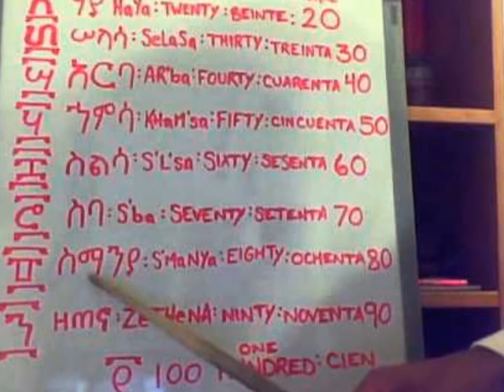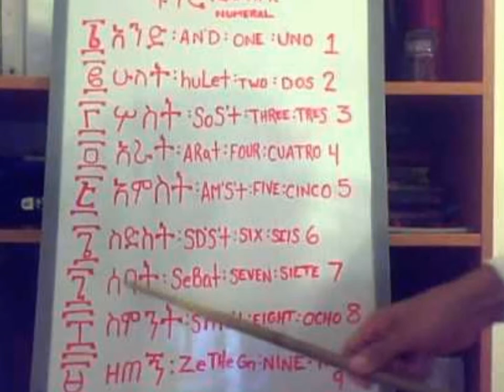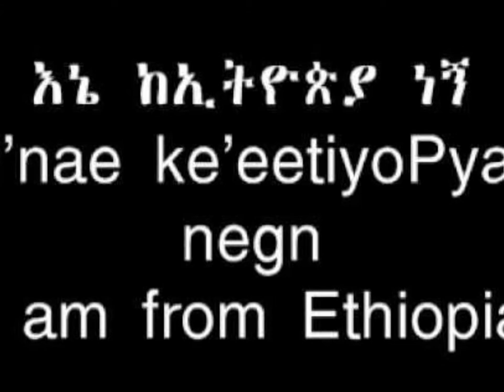LEARNING AMHARIC(ETHIOPIAN) WITH LOJ SOCIETY & STRETCHing FORTH HANDS TO JAH RASTAFARI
RASTAFARI FELLOWSHIP2 - THE LION OF JUDAH SOCIETY - STRETCH FORTH YOUR HANDS TO THE CHILDREN OF THE MOST HIGH JAH RASTAFARI AND LEARN THE PURE LANGUAGE! LEARNING AMHARIC WITH THE LION OF JUDAH SOCIETY!